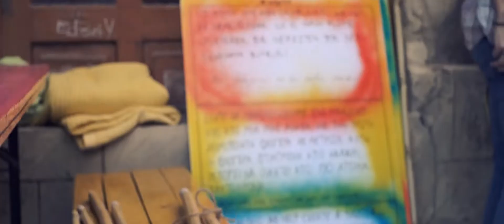why not?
A single sound with one breath, by playing the first handmade 48 meter long reed flute that can be played by 190 people simultaneously.

There is only one sky and one breath.

Why Not / project by Atelier Kabuk